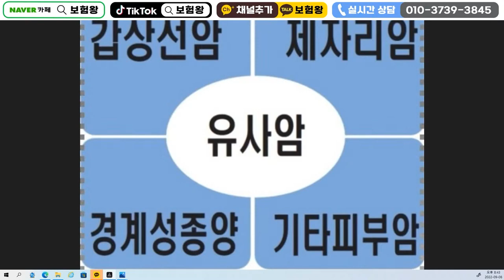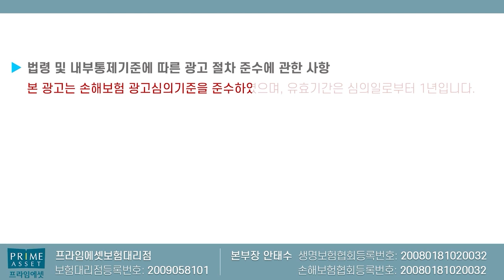암 진단후 3개월 지나면 모든 인수되는 M사 건강보험!! (유병자 NO 표준체 인수~)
유사암 갑기경제 3개월만 지나면 인수되는
M사 건강보험 추천합니다

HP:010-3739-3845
카톡친구추가:r2an
카톡플러스친구:보험왕